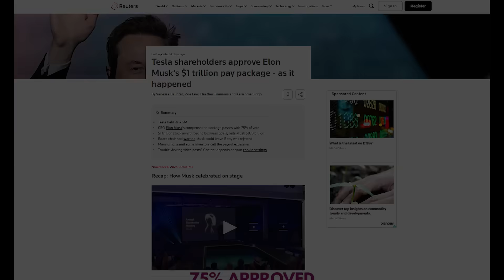🤖Tesla $1T Robots Revolution. Are you ready?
🚨 $1 TRILLION ROBOT REVOLUTION UNLOCKED! Tesla's Optimus mega-factory is greenlit in Texas.

10 Million AI Humanoids per year at just $20,000 each... Cheaper Than Hiring a Human? 😱

Tap "more" for the receipts! 👇

BREAKING: Tesla shareholders approved Elon Musk's record pay package (75% support!), officially greenlighting the $8.5 Trillion robot mega-factory.

🌍 Global rollout begins in 2027. Musk predicts AI robots could soon outnumber humanity worldwide. Who actually controls this power move?

🤖Tesla’s $1 Trillion Robot Revolution: Cheaper Than YOU? 😱

$1 Trillion AI Plot: Will Elon Musk’s Robots Take Your Job?

Jump to key chapters and breaking moments:

0:00 Victory Vote & Warning
0:03 Texas Mega-Factory Build
0:06 10M Robots/Year Goal
0:09 Global Rollout 2027
0:12 Musk's $1T/$8.5T Targets
0:15 Bigger Than Apple/Saudi Oil
0:17 $20K Price Tag
0:19 Cheaper Than Humans/Civic
0:21 Live in Factories Now
0:23 Outnumber Humans Prediction
0:25 We Read the Fine Print
0:27 Who Controls $8.5T?
0:29 Bigger Story Drops—Subscribe!
0:31 Makaverse: Connect the Dots

In this Makaverse Short for our upcoming deep dive:

- Musk DEFIED Doubts: $1T Pay Unlocked for Robot Army
- Texas Factory Flip: From Cars to Humanoids
- $20K Robots vs. Jobs: Cheaper Than Hiring Humans
- Global Surge: 2027 Rollout & Outnumber Prediction
- $8.5T Power Move: Who Really Controls It?

Take charge, suggest a story, send tips (quick, 40 seconds, anonymous/secure or credited as you like):

(All other visual/receipt sources listed in video & full package)